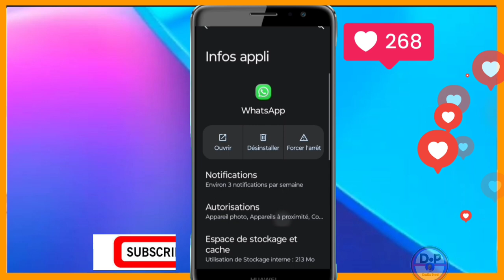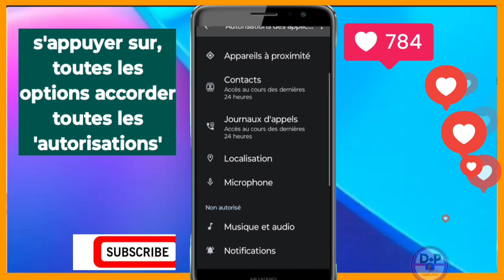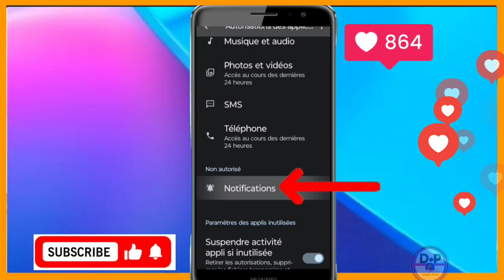pourquoi WhatsApp ne fonctionne pas, comment réparer WhatsApp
3y66ZxXL aLCAAiRQ gTgKfxDD

0gy8Nlc5, Monétisation, Règle de la monétisation, Koman pou fè kob sou youtube, Koman pou monetize channel youtube, Koman pou fe lajan sou YouTube, Fe lajan sou internet ak telefòn, Fe kob sou youtube ak telefòn ou, Lajan, Kob, Pasyans

Vidéo app
Vidéo Facebook
Vidéo youtube
Vidéo tiktok
Vidéo Instagram
Vidéo internet